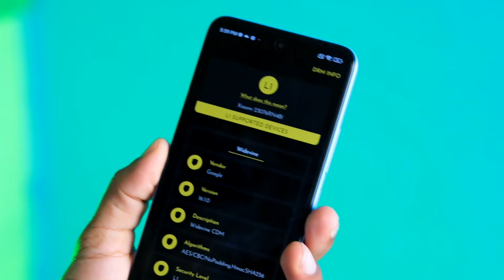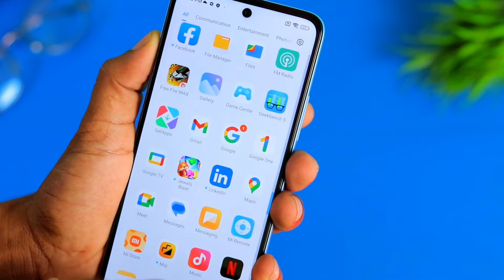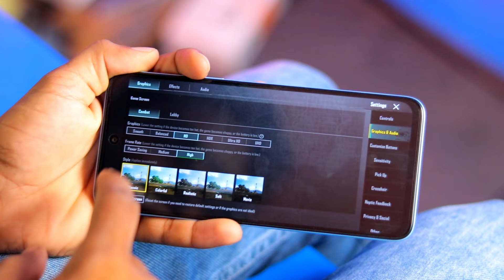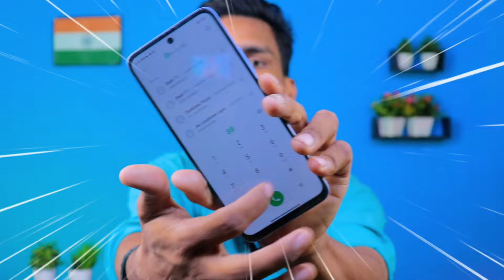One Major Problem in Redmi 12 4g | Review After 30 Days :- Good But Not Perfect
Best Recommendations

Realme narzo 50i Prime 👇

Redmi A1 👇

Samsung Galaxy M13 👇

Tecno Spark 9 👇

Tecno Spark 8Pro 👇

Redmi note 11👇

Samsung Galaxy M32 Prime edition 👇

Redmi note 10T 5G 👇

Iqoo z6 lite 5g 👇

Redmi Note 11T 5G👇

iQOO Z5 5G 👇

Samsung Galaxy M33 5G 👇

Poco X4 Pro 5G 👇

Realme 9 Pro 5G 👇

Samsung Galaxy S20 FE 5G👇

Oneplus Nord 2T 5G 👇

Iqoo Neo 6 5G 👇

Oppo Reno8 5G 👇

Topic Cover )

redmi 12 4g review malayalam
redmi 12 4g review telugu
redmi 12 4g review hindi
redmi 12 4g review bangla
redmi 12 4g review after use
redmi 12 4g unboxing tamil
redmi 12 4g unboxing in hindi
redmi 12 4g unboxing trakin tech
redmi 12 4g unboxing telugu
redmi 12 4g unboxing black
redmi 12 4g unboxing flipkart
redmi 12 4g unboxing malayalam
redmi 12 4g camera review
redmi 12 4g camera quality
redmi 12 4g camera settings
redmi 12 4g camera features
redmi 12 4g camera slow motion
redmi 12 4g camera sensor
redmi 12 4g pubg test gyroscope
redmi 12 4g pubg gyro test
redmi 12 4g pubg gameplay
redmi 12 4g pubg test graphics
redmi 12 4g pubg
redmi 12 4g bgmi gyro test
redmi 12 4g bgmi graphics
redmi 12 4g bgmi gameplay
redmi 12 4g bgmi graphics test
redmi 12 4g bgmi gaming test
redmi 12 4g battery test
redmi 12 4g battery charging test
redmi 12 4g battery backup
redmi 12 4g battery life